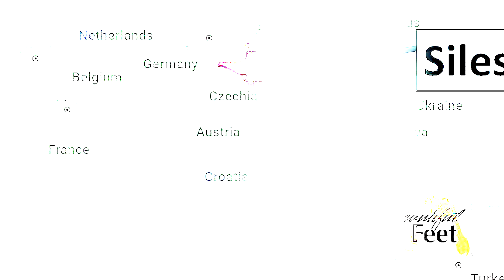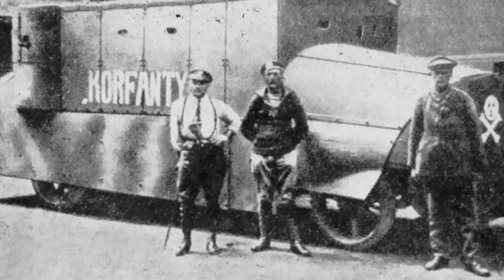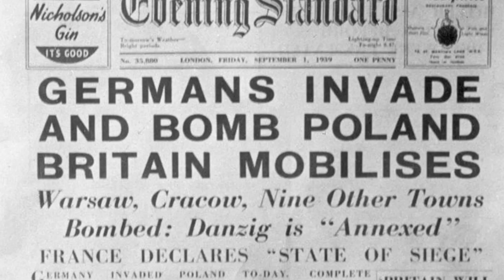German Long Video About German-Silesia War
Edit Search and VFX